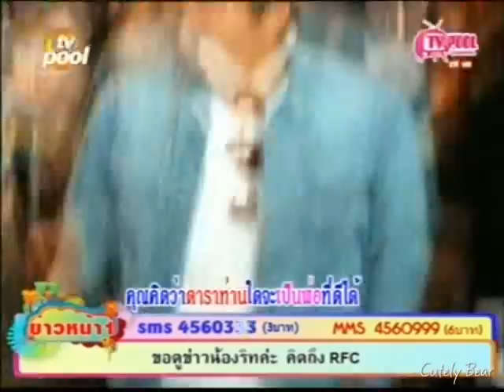โตโน่ The Star - สี่แผ่นดิน(รวม)_TV Pool_06.12.11